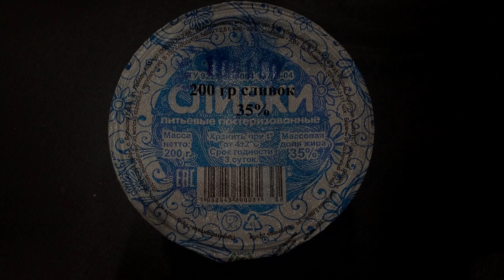Рецепт мороженного для детей 5+. Просто, вкусно. Первый пошел.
Первый ролик в котором Рома рассказывает и показывает, как может сделать ребенок мороженное самостоятельно. Мы перестали покупать мороженое - хочешь мороженое, сделай сам.
Для рецепта нужны только хорошие сливки и сахарная пудра. Наполнение по желанию. Здесь добавили малину